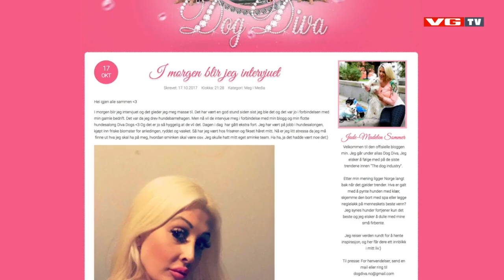«Dogdiva»: - Hunder trenger neglelakk og diamanter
Den norske hundebloggeren Jade-Madelen Sommer vekker oppsikt.